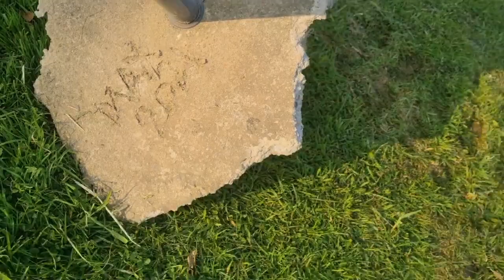PART 2 OF THE PATIO INSTALLATION. PROGRESS UPDATE & FOUNTAIN CLEANING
Hello my darlings 😘 I hope you enjoy part 2 of our patio installation and construction. We are making good progress now. It's very tiring but we are plodding along doing what we can.

Music from epidemic sounds which is a paid subscription